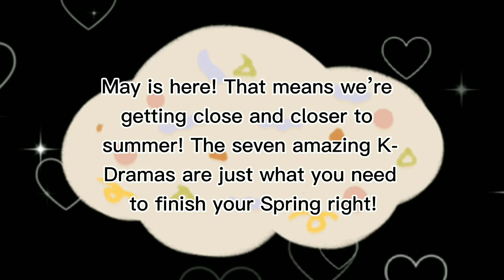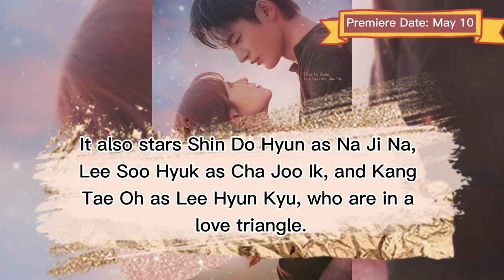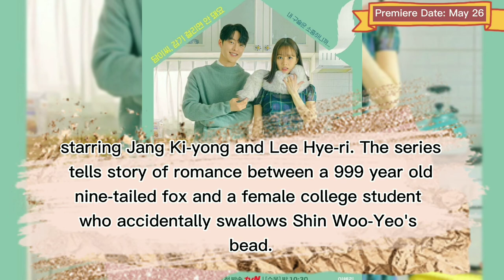MAY K-DRAMAS | KOREANS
1. Bossam: Steal the Fate
2. Youth of May
3. Imitation
4. Mine
5. Doom at Your Service
6. Here’s My Plan
7. My Roommate is Gumiho